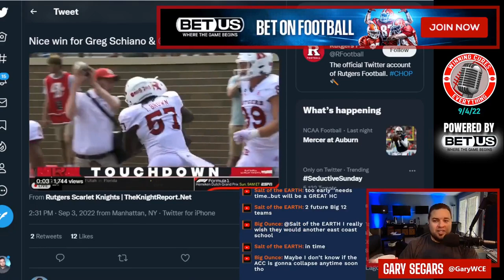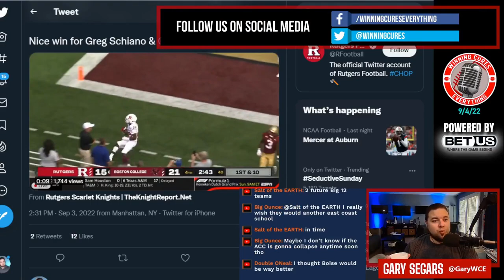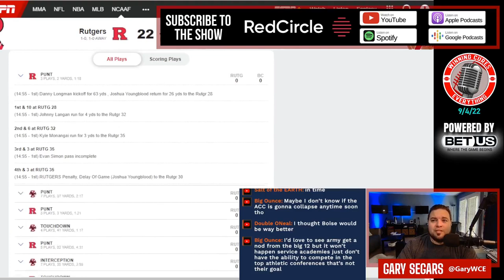Rutgers vs Boston College quick reaction & recap 2022 College Football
Gary gives his quick reaction, breakdown & recap to Rutgers’s big win vs Boston College in Week 1 of the 2022 College Football season.  What do we make of Rutgers coach Greg Schiano or Boston College coach Jeff Hafley after this one?  What happened here, what do the stats say, what’s the post game win expectancy?